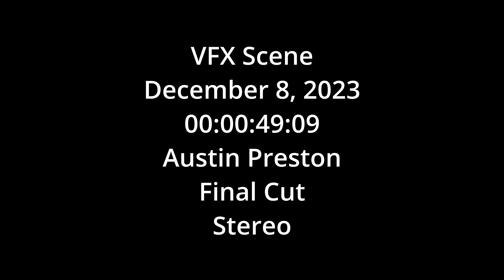Agent Pizza | VFX Short Scene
THIS IS AN EMERGENCY! SOMEONE HAS FORGOTTEN TO ORDER DINNER! It's up to Agent P. to pick up the pizza for dinner.

This project was a short VFX scene I made during my time at Fanshawe College.

Cast:
Agent P. - Anyel Mora
Boss - Martin Ortega
Pizza Thief - Jason Nguyen

Crew:
Director/Writer - Austin Preston
Gaffer/Grip Department - Kenneth Beebakhee-Sanchez, Parker Davidson, Jason Nguyen
Editing/VFX - Austin Preston